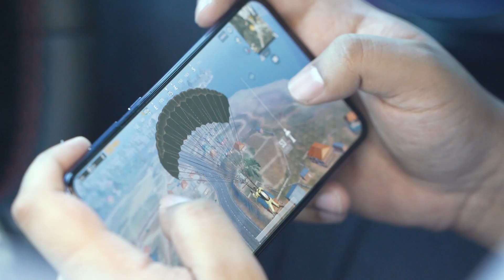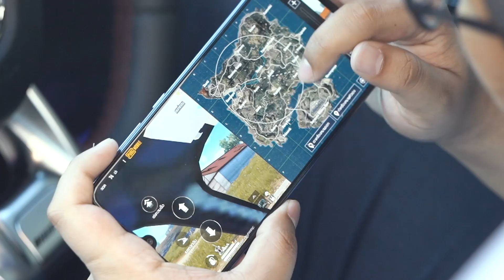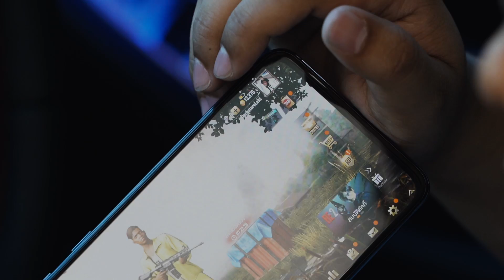PUBG MB Tips & Tricks คลิป 2 : การขับรถที่ใครๆก็ควรรู้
ลองสัมผัส GalaxyA70TH เครื่องจริงได้ในงาน Thailand Mobile Expo วันที่ 30 พ.ค. - 2 มิ.ย. 62 ที่ไบเทคบางนา